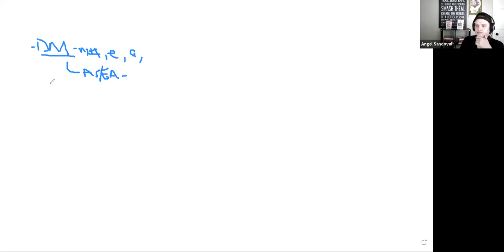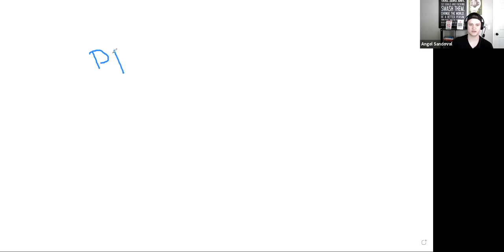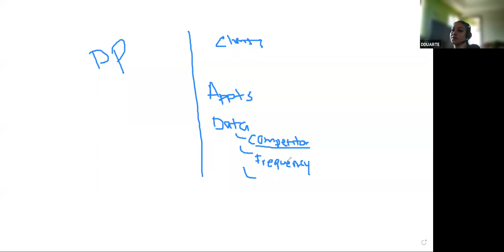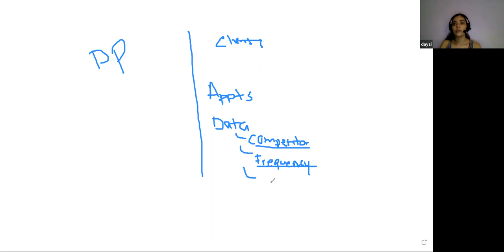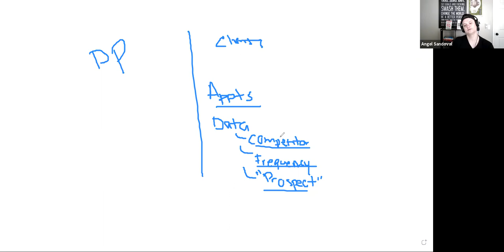Janitorial Cold Call Training - Squeeze The Lemon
This is a live commercial cold call training for ANYONE in the janitorial industry. This is an older cold call training we did with our team back in 2021, but it's still relevant for cleaning companies today!

For those that want a more in-depth look into our Commercial Cleaning Cold Call Training, check out our Live Janitorial Cold Call Masterclass

We also have some exclusive paid sales training for janitorial companies looking to scale here that was created by seven of the industries best leaders